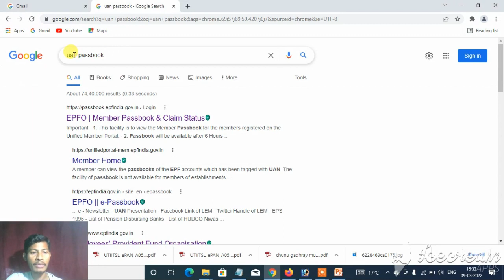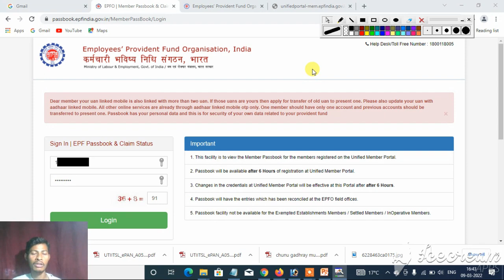10C Rejected EPFO Please Help Me 2022 | 10C Form Reject Ho Gaya Paisa Milega Ki Nahi | 2doking occ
10C Rejected EPFO Please Help Me 2022 | 10C Form Reject Ho Gaya Paisa Milega Ki Nahi | 2doking occ
Explained and Solved Queries in this video
10C Rejected EPFO Please Help Me 2022
10c form reject ho gaya paisa milega ki nahi
form 10c rejected why
10c reject hone ka asli karan kya hai
pf form 10c reject paisa nahi mila milega ya nahi
2doking occ
Other Videos Link-
How to Add Nominee(e nomination) in PF Account 2022 New Process | Update PF Nominee Online New 2022
संपादक(Editor)-Naresh
भाषण(speech)-Naresh
संगीत(music)- YouTube free music library